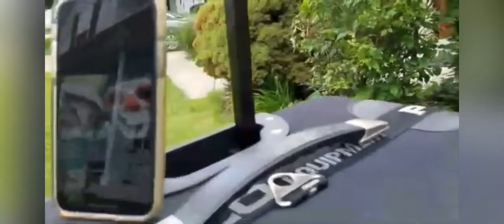100 Subscriber Evolution